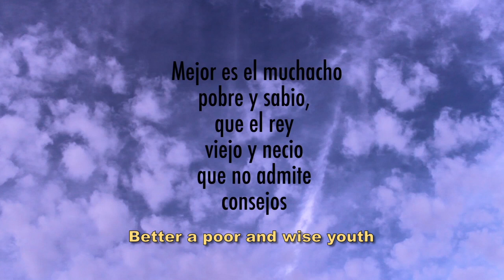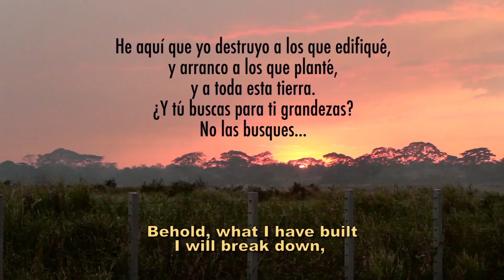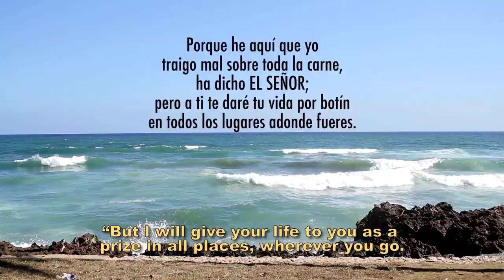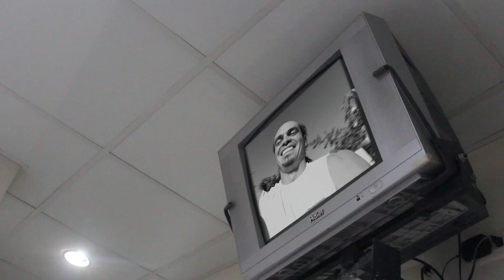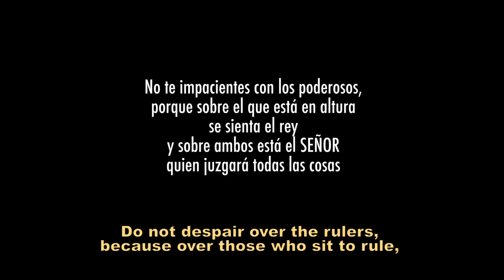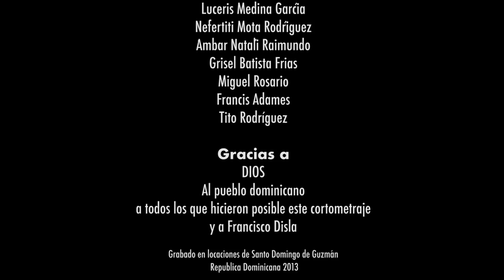Triste de dia amargado de noche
Written, produced y Directed by
Juan Jose Namnun
Cast
Lucerys Medina as Lucy
Fausto Marcelino Tavarez as Lu

Cinematography by
Francisco Adames ... (as Francis Adamez)
Tito Rodríguez ... (as Francisco Rodriguez)

Editing by
Rubén Iriarte Meza